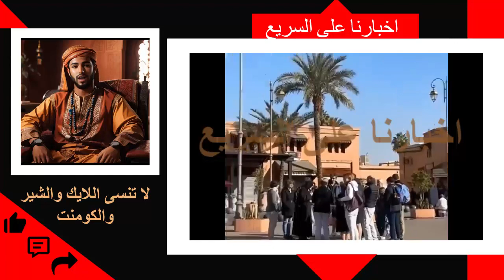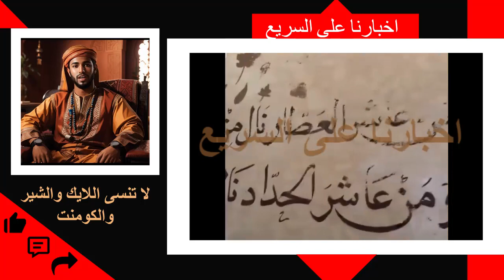كويتي في المغرب معجب بجمال وروعة وتاريخ المدن العتيقة في المغرب وطيبة المغاربة وحسن الضيافة